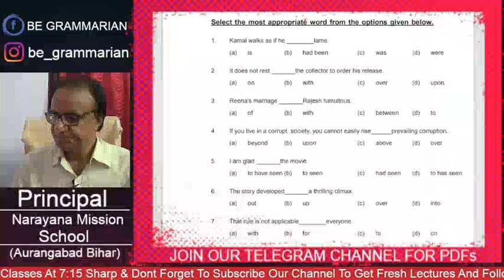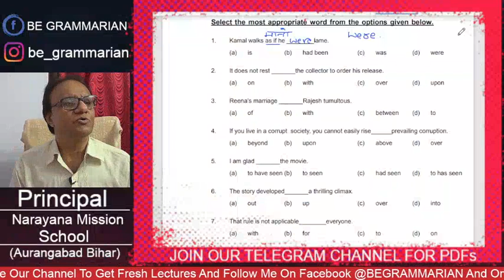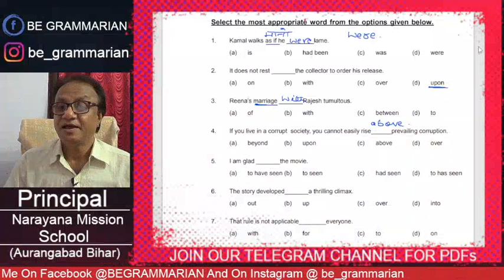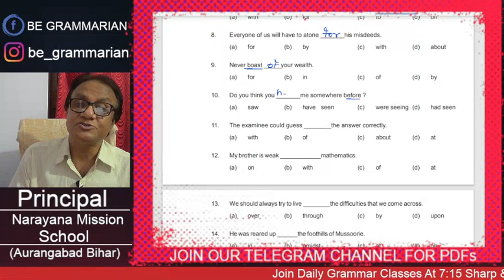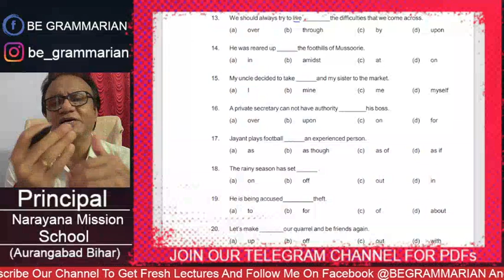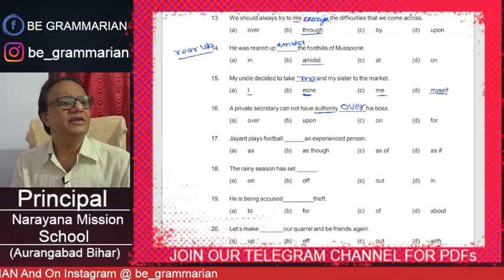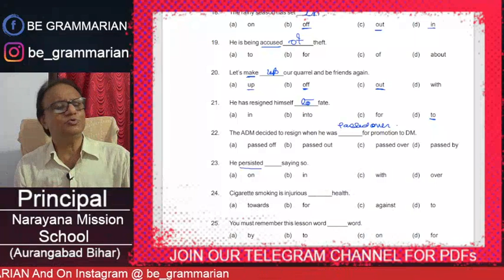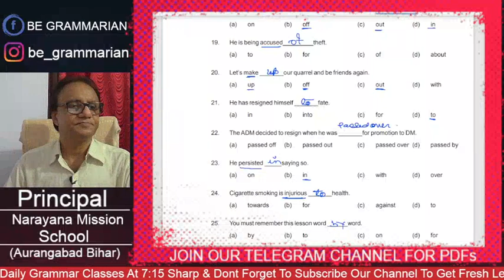Preposition Practice Paper Set 2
Get Regular Lectures Here ➡